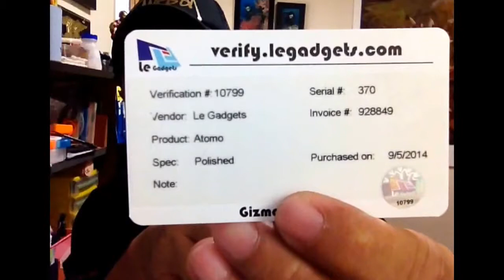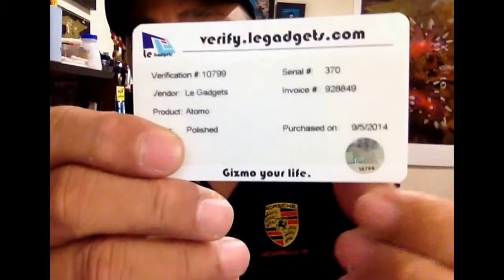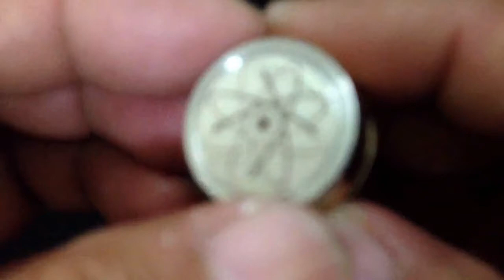Atomo V2 by Gille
Review of the latest mechanical mod made in Italy, the Atomo version 2 by Gille. This is a progression of the version 1 with some minor improvements on safety, portability and looks.

The Atomo has been known for great firing and this version comes in various finishes. Featured in this video is the Atomo v2 polished marine grade stainless steel with brass accents.